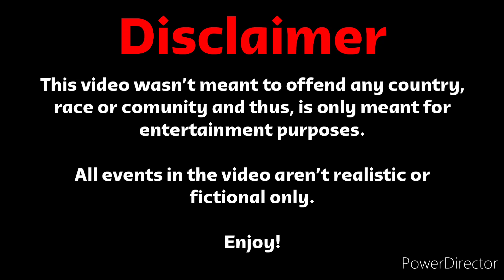Alternate Future of Mars | Final Episode | The Epilogue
The work is done, so the countries can go back home.